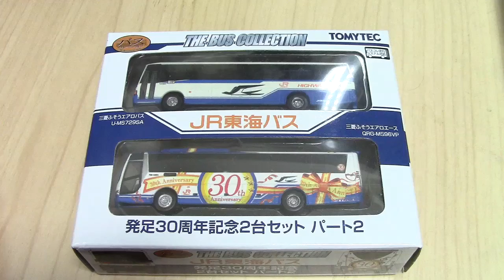バスコレ JR東海バス 2台セットパート2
バスコレクション JR東海バス 発足30周年記念2台セット パート2
ラッピング車見てみたかったなあ。